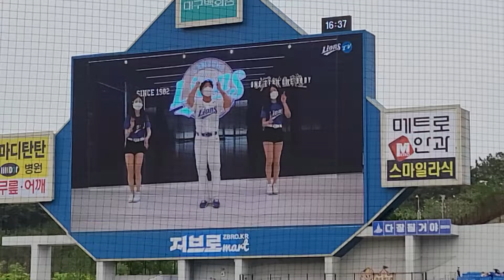대구삼성라이온즈파크 경기 시작전에 응원연습 하는거 너무 좋다